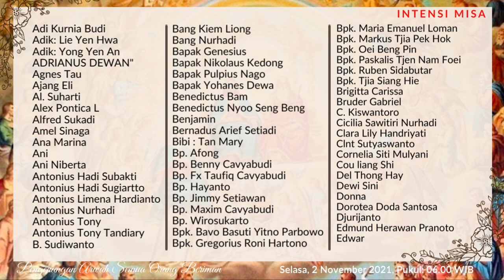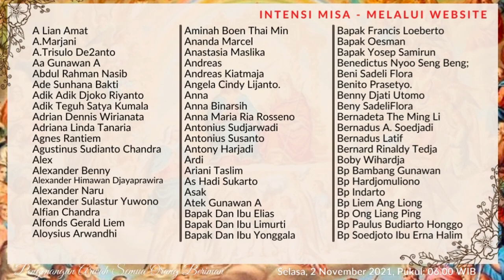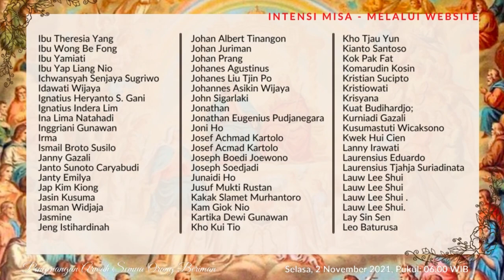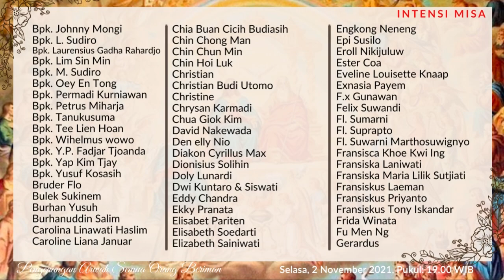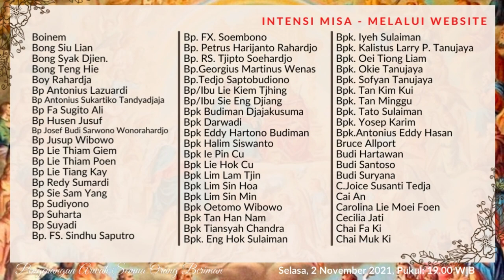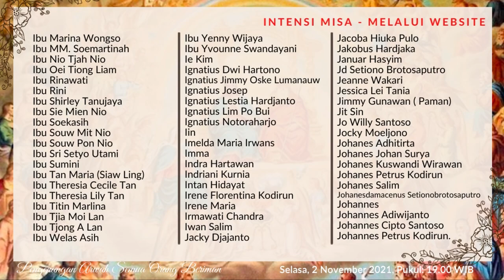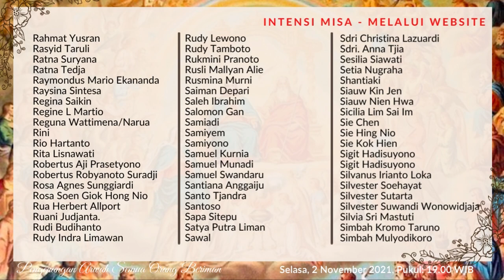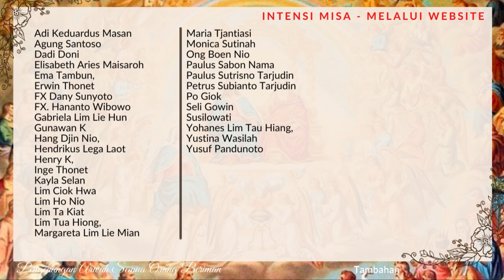Intensi Misa Arwah 1-8 November 2021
Dalam rangka Peringatan/Pengenangan Arwah Semua Orang Beriman, setiap orang Kristiani dapat memperoleh indulgensi penuh bagi orang yang sudah meninggal. Caranya:
- Mengunjungi makam dan/atau mendoakan arwah orang yang meninggal,
* yang menjalankan setiap hari dari tanggal 1 s/d 8 November memperoleh indulgensi penuh
* yang menjalankan pada hari-hari lain, memperoleh indulgensi sebagian

Tuhan Memberkati